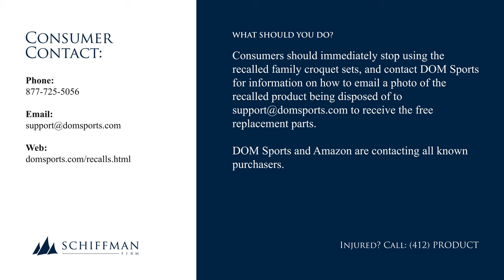Sandford Family Croquet Sets Recalled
This recall involves Sandford Family 6-Player Croquet Sets branded with either Garden Games or Big Game Hunters on the storage bag.

The paint or surface coating on the red mallet, blue mallet, red hoop, and winning post contain levels of lead that exceed the federal lead paint ban, posing a lead poisoning hazard. In addition, the coating on the red and blue mallets contains levels of regulated phthalates that exceed the prohibition of specific phthalates. Lead and phthalates are toxic if ingested by young children and can cause adverse health issues.

The set includes four adult mallets; two winning posts; one red and blue children’s mallet; six balls, clips and hoops, and a storage bag. The storage bag is branded with either a Big Game Hunters logo on a blue bag or a Garden Games logo on a green bag.

Consumers should immediately stop using the recalled family croquet sets, and contact DOM Sports for information on how to email a photo of the recalled product being disposed of to to receive the free replacement parts.

DOM Sports and Amazon are contacting all known purchasers.